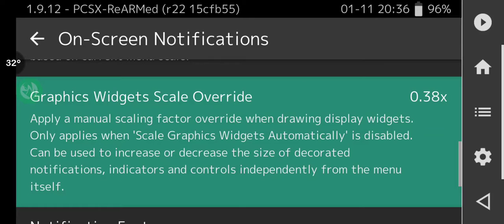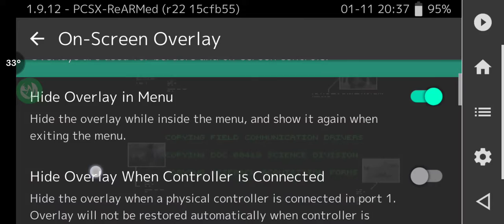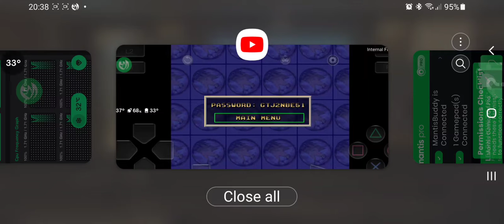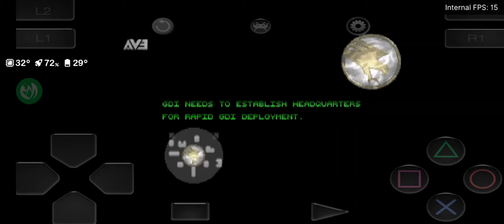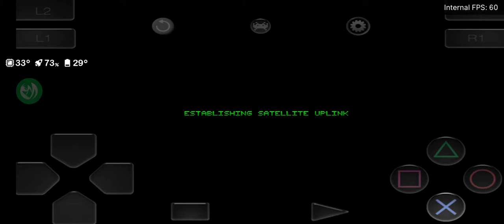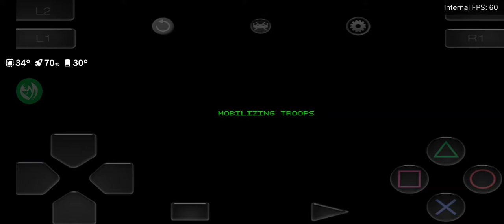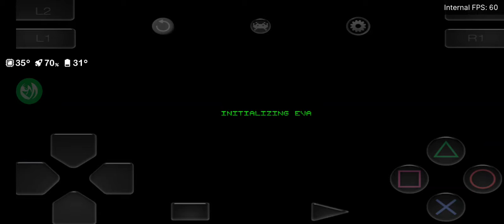Command and Conquer PSX/PS1 [Android, Emulator] Playtrough 2.0, GDI mission #08, Retroarch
Hey everyone,

lets continue :)

In this video Im using remote controller to play in Retroarch mobile.